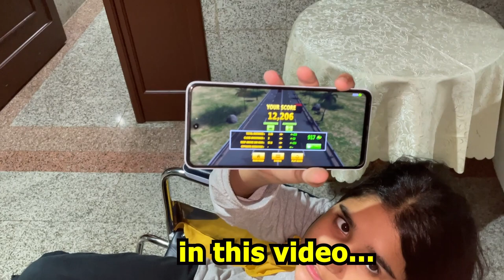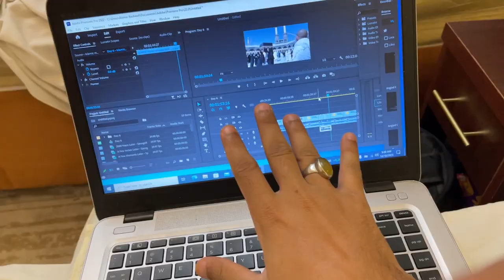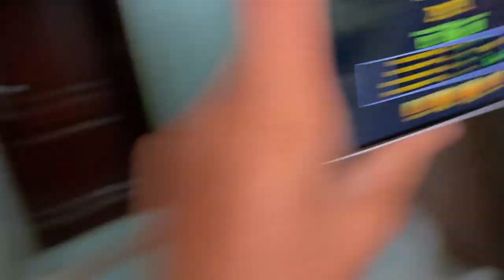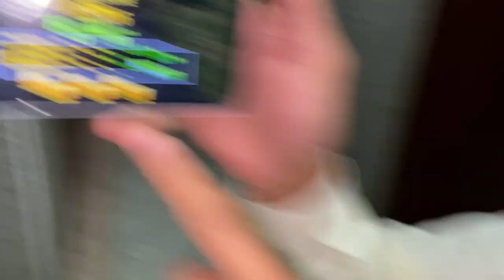Playing Car Game on Wheelchair 🤣 | Mere sath cheating hui 😭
Snapchat ➤ iamahmerasheed